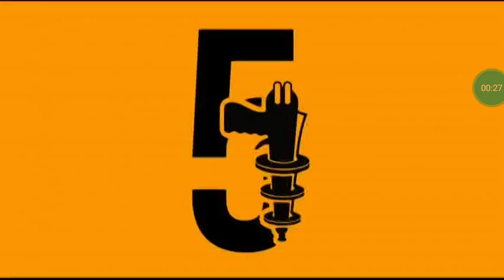R&D TV/Universal Media Studios/Comet IDs (2008/2020-HD-WS)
From a rerun of "Battlestar Galactica" on Comet. This comes from the 9th episode of season 4. For Marcus Montgomery's Logo Archive, Jude A, and MsCrystal E.